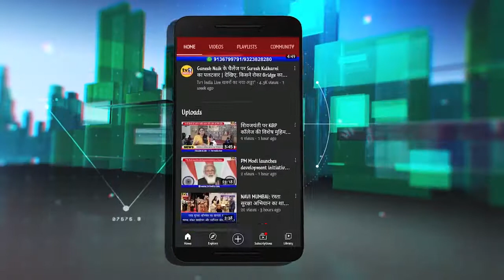Dashrath Bhagat Speech: Airport पर दिबा का नाम लगना स्थानीय लोकाधिकार है | दशरथ भगत